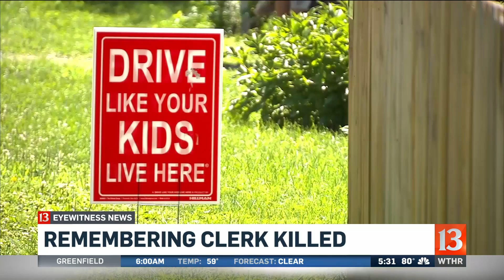Clerk's killer still at large